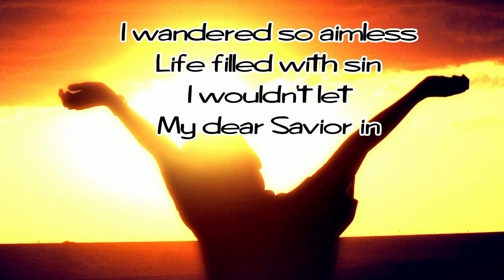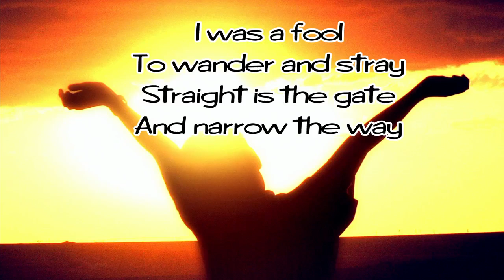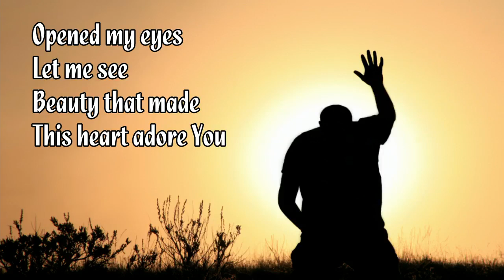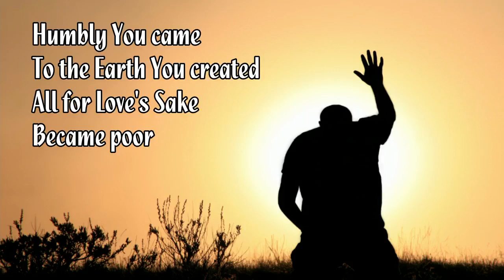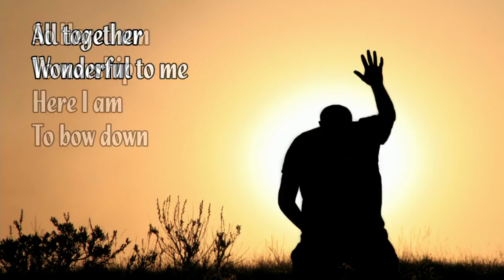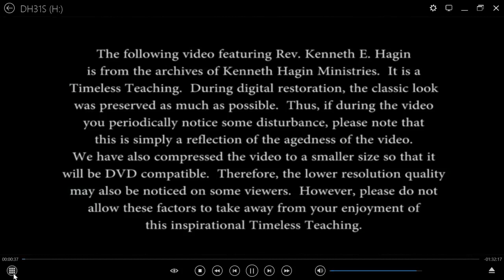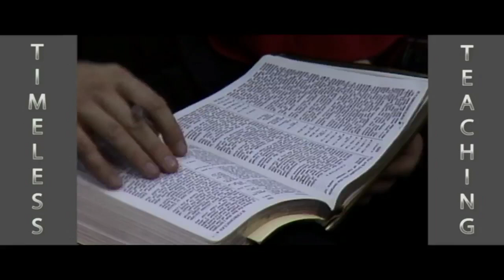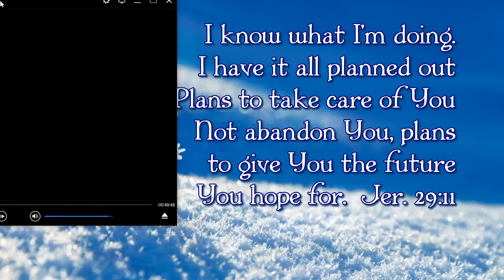REV KENNETH HAGIN MANIFESTATIONW OR 5H3 RLO4Y OF GOD